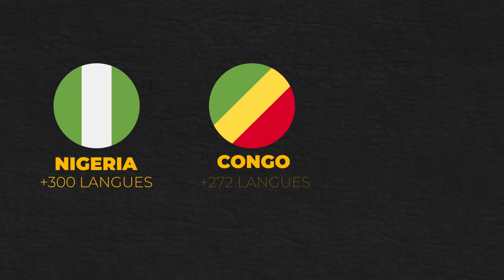Le Cercle Secret Des 1% Des Jeunes Africains